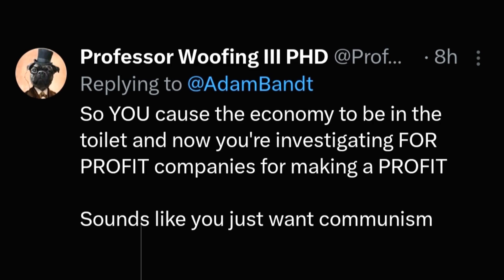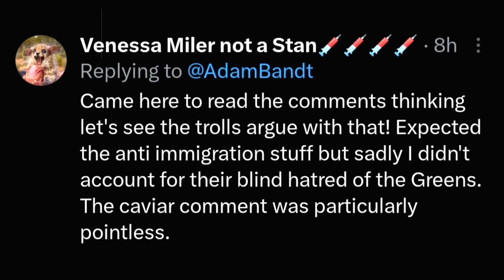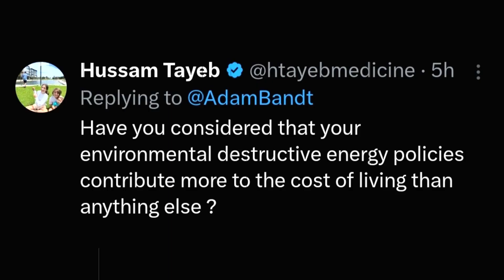Adam Bandt Takes on Coles and Woolworths Profits ! Australian Labor Party ! Liberal Party ! Greens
🎥 Welcome to Respected Minister, your go-to destination for insightful political discussions! 📣

In this video, we delve into Member of the Australian House of Representatives Adam Bandt's recent Twitter announcement, revealing that the Greens have successfully secured an inquiry into price gouging in supermarkets. Bandt expresses concern over the obscene profits amassed by major players like Coles and Woolworths, emphasizing the need to end the rip-off, especially when many struggle to afford basic necessities.

🔍 Join us as we analyze the public responses and reactions to Adam Bandt's tweet, exploring the significance of this inquiry and its potential impact on the pricing practices of major supermarkets.

ALP ! LNP ! Australian Labor Party ! Liberal Party of Australia ! Australian Greens Party